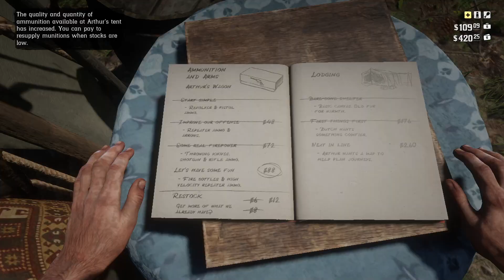Red Dead Redemption 2 | Let's Play | 25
Hello my friends!  By marriage...enjoy!

Missions: Chapter 2: Horseshoe Overlook, The Spines of America

People: Arthur Morgan, Van der Linde Gang, Dutch van der Linde, Wednesday, O'Driscoll Boys, Stranger, Bounty Hunter, Lawman, Seamus, Hosea Matthews, Old Bob Crawford, Reverend Swanson, Susan Grimshaw

Location: Horseshoe Overlook, Valentine, State of New Hanover, The Heartlands, Emerald Ranch, Carmody Dell